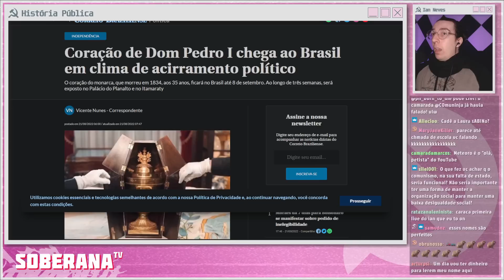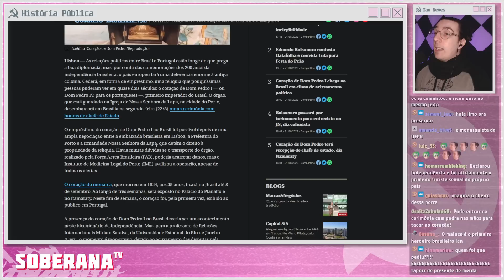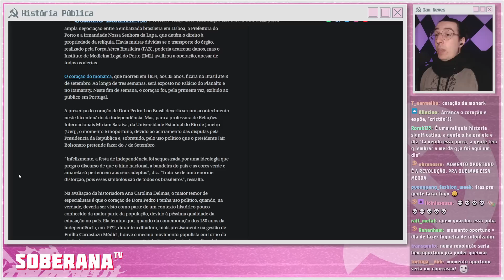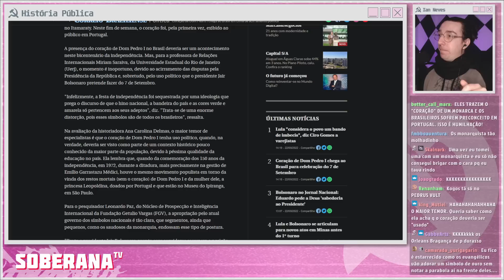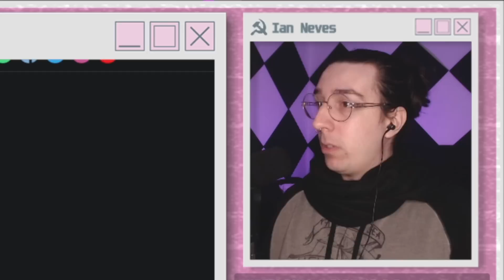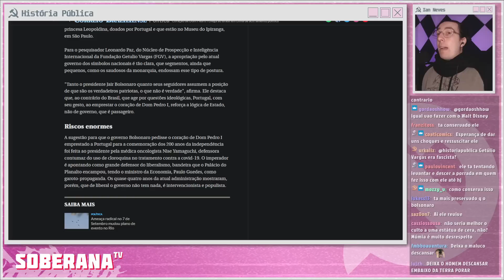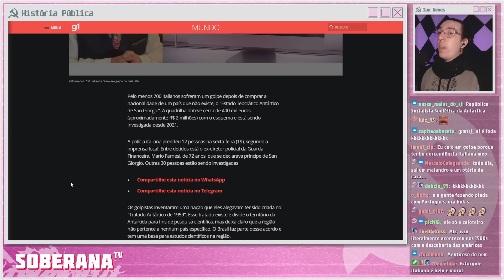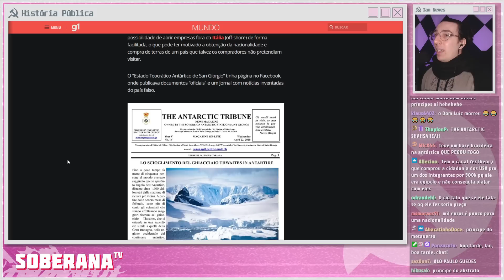CORAÇÃO DE DOM PEDRO E GOLPE DO PAÍS FALSO | Cortes do História Pública